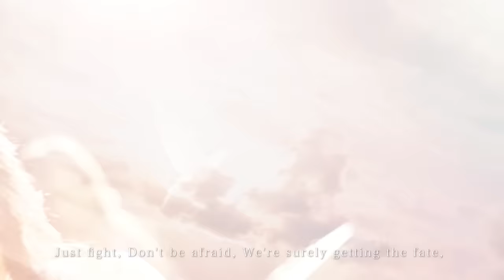GALNERYUS – WHATEVER IT TAKES (Raise Our Hands!)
ミリオンヒット・紅白出場経験もある日本が世界に誇る超絶クリアハイトーンボーカリスト小野正利、21世紀のギターヒーローSYUに超絶技巧をもったメンバーで構成される日本のトップ・メタルランナーGALNERYUS。Drumsに新メンバーLEAを迎えてのアルバムは、待望の新曲に加え、「DEEP AFFECTION」、「EVERLASTING」の再録バージョンも収録。初回限定盤にはライブ作品『FALLING INTO THE FLAMES OF PURGATORY』 の発売を記念して開催された、新ドラマーLEAを迎えた初のステージでもあり、自身のキャリア史上初となる配信ライブの模様を収録したDVDも同梱。
更に完全生産限定商品としてT-シャツ付バージョンも発売！

2021/6/16発売
T-シャツMサイズ付き完全生産限定盤(CD+DVD)WPZL-31875～6
T-シャツLサイズ付き完全生産限定盤(CD+DVD) WPZL-31877～8
初回限定盤(CD+DVD) WPZL-31815～6
通常盤(CD) WPCL-13279

【CD】
1 THE HOWLING DARKNESS
2 FLAMES OF RAGE
3 HOLD ON
4 BLEEDING SANITY
5 SEE THE LIGHT OF FREEDOM
6 WHATEVER IT TAKES (Raise Our Hands!)
7 DEEP AFFECTION (2021 Re-Recorded Version)
8 EVERLASTING (2021 Re-Recorded Version)

【DVD】
GALNERYUS Stream Live 『We’ll See The Light Of Hope』
1 PURGATORIAL FLAME
2 MY HOPE IS GONE
3 NEVER AGAIN
4 POINT OF NO RETURN
5 FLAMES OF RAGE
6 GUITAR SOLO
7 EVERLASTING
8 THERE’S NO ESCAPE
9 RAISE MY SWORD
10 DESTINY
ーーーーーーーーーーーーーーー
GALNERYUS "FIND THE WAY TO OVERCOME" TOUR 2021
6/27（日）名古屋　Electric Lady Land
7/3 （土）大阪　UMEDA CLUB QUATTRO
7/9 （金）福岡　DRUM Be-1
7/10（土）広島　SECOND CRUTCH
7/14（水）仙台　MACANA
7/16（金）札幌　cube garden
7/23（金）新潟　GOLDEN PIGS RED STAGE
7/25（日）長野　CLUB JUNK BOX
8/11（水）・12（木） 新宿　BLAZE　※2DAYS